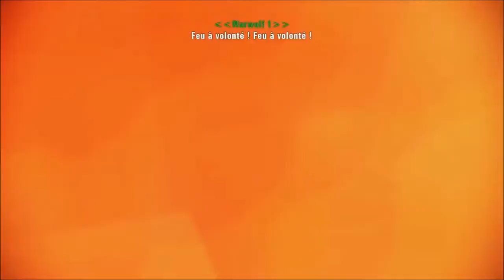Ace Combat : Assault Horizon : Combat naval